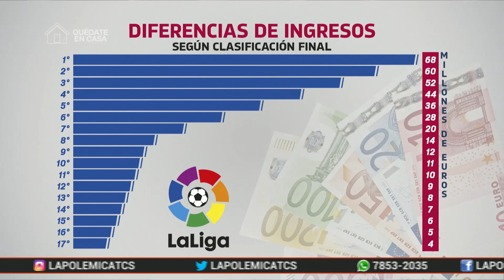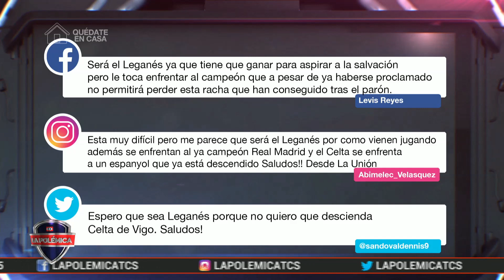LaLiga: se definen lo últimos clasificados a Europa y el descenso a Segunda División.